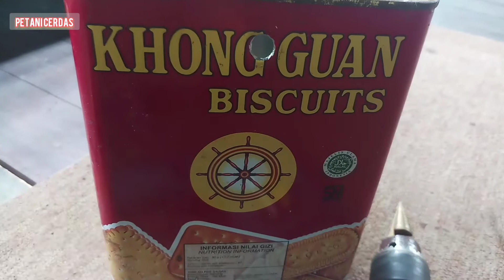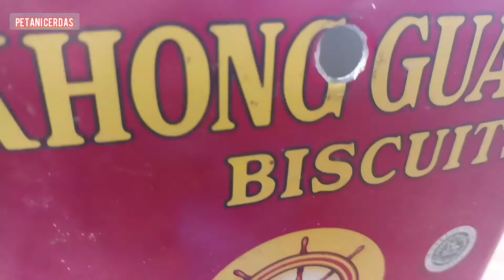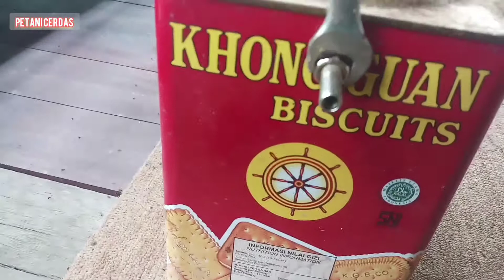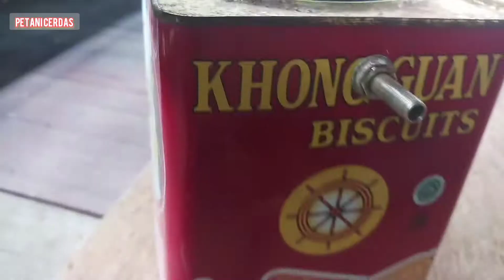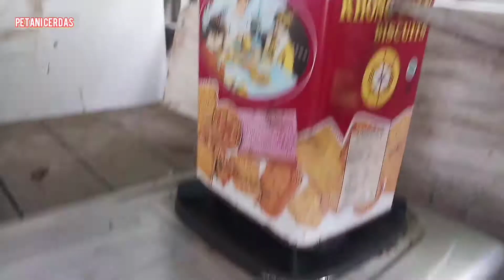cara sederhana penjernihan/ penyulingan asap cair grade 2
@petanicerdas cara sederhana penjernihan asap cair grade2
cara sederhana untuk menjernihkan asap cair dengan menggunakan distilasi sederhana yang berbahan dari kaleng biscuit. sangat sederhana dan mudah dibuat.

Dengan cara ini penjernihan sederhana ini guna meningkatkan kualitas atau grade pada asap cair guna mendapat manfaat yang lebih.

Semakin mudah & aman belanja produk veeda store di Tokoko. Cek disini pasti ada yang kamu suka.